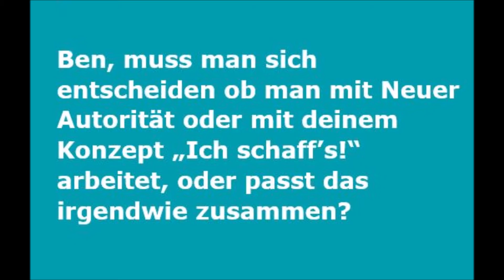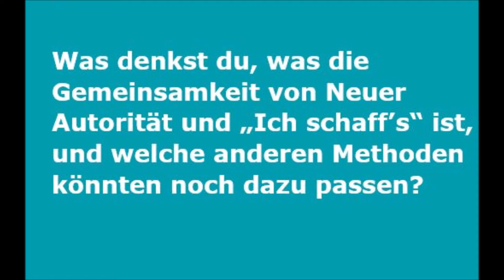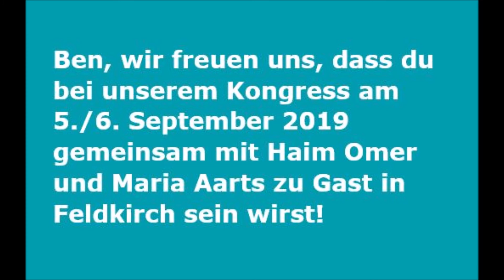Interview mit Dr. Ben Furman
Ben Furman ist ein finnischer Psychiater, Psychotherapeut und Mitgründer des Helsinki Kurztherapiezentrums. Er gilt als international anerkannter Experte für lösungsfokussierte Therapie, Coaching und Organisationsberatung. Sein Buch "Es ist nie zu spät, eine glückliche Kindheit zu haben" wurde in die Liste der 100 Meisterwerke der Psychotherapie aufgenommen.
Im September 2019 ist Ben Furman einer der Hauptredner bei den "3. Vorarlberger Tagen der Neuen Autorität". In diesem Interview spricht er über die Gemeinsamkeiten seines "Ich schaff's"-Konzeptes mit der Neuen Autorität, und was ihm in der Arbeit wichtig ist.